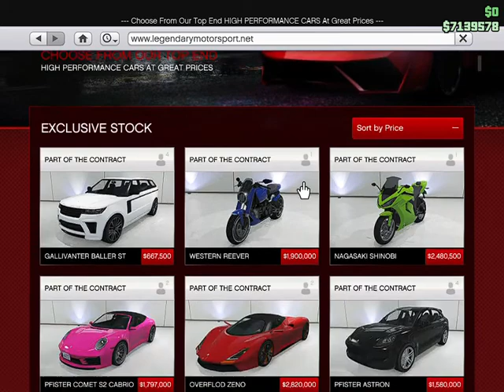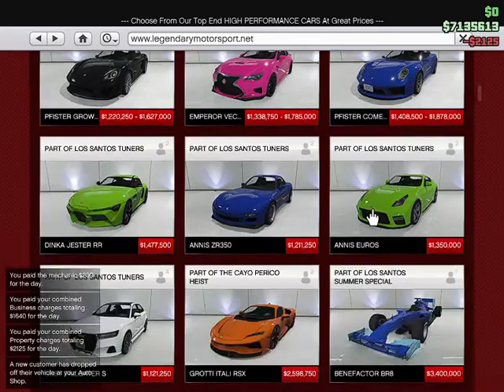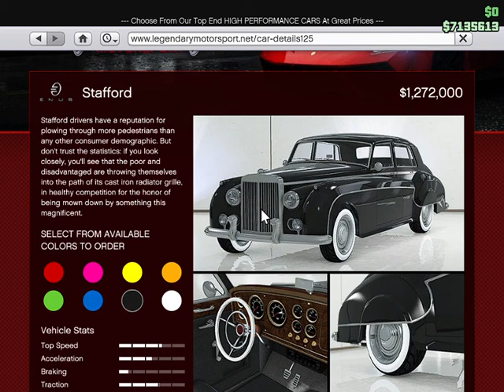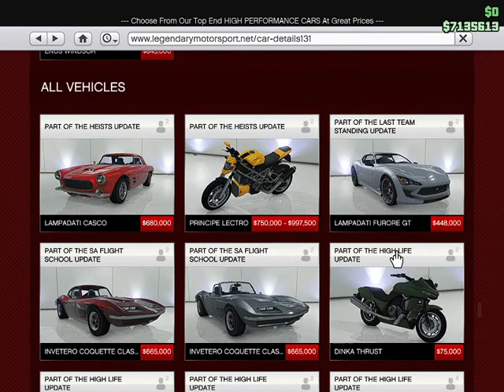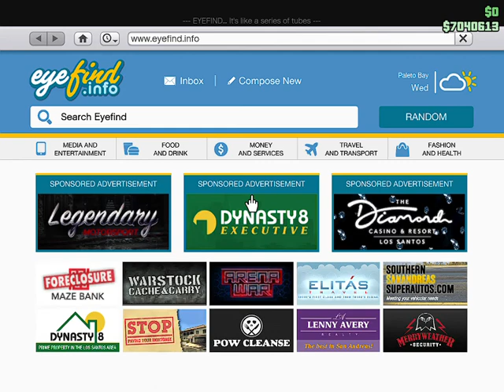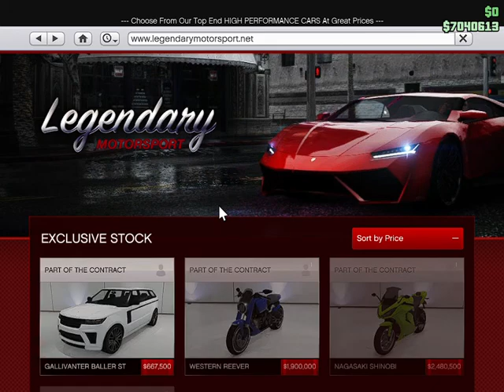GTA V Bunker & Bunker gun range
Bunker & Bunker gun range